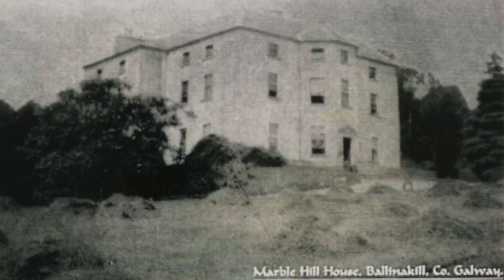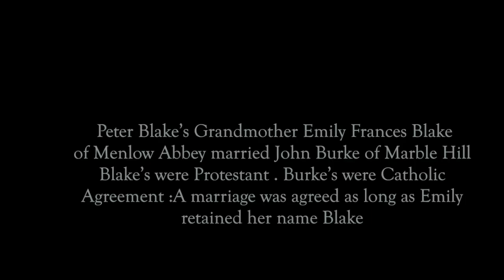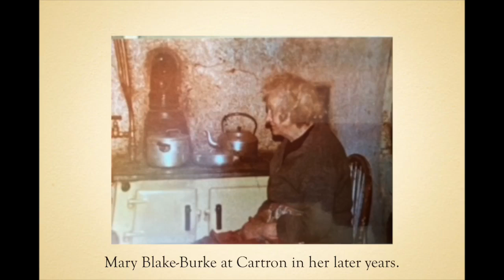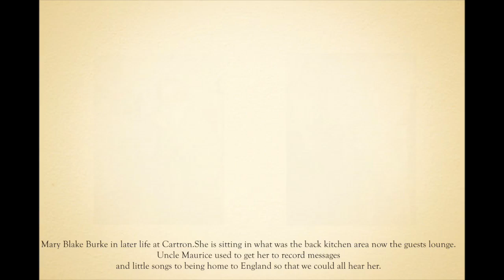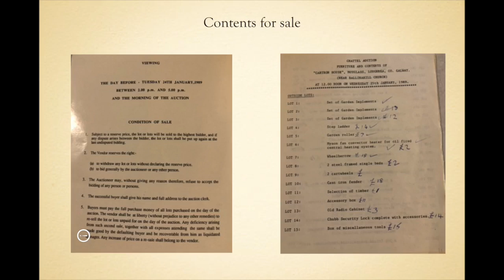Cartron House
Cartron House located in the scenic east Galway village of Ballinakill is steeped in the history of the past. Built by the Burkes of Marblehill , it still retains its splendour of original days.